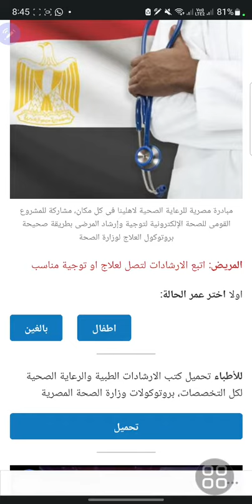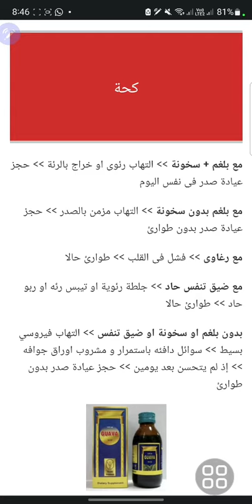استخدام مدونة مصر صحة